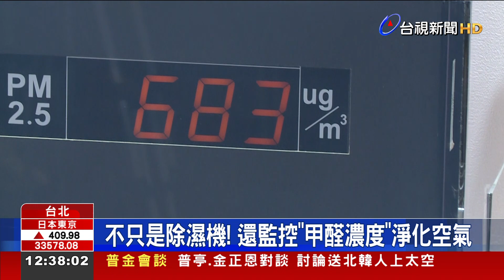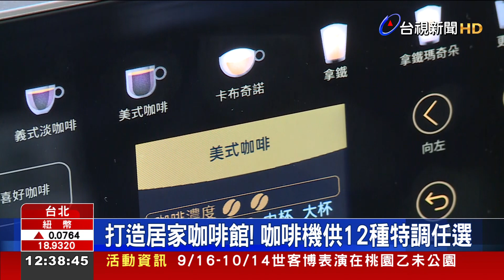日系家電秋季新品 打造智慧健康生活空間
日系家電領導品牌，為打造最有溫度的居家生活空間，透過日本同步技術，推出各式結合智慧、健康、便利的家電新品。像是最新冷凍科技的電冰箱，有效保留食材鮮度與營養。而看準台灣氣候的潮濕，新型的除濕機，不只高效除濕、更節電，還能淨化空氣。